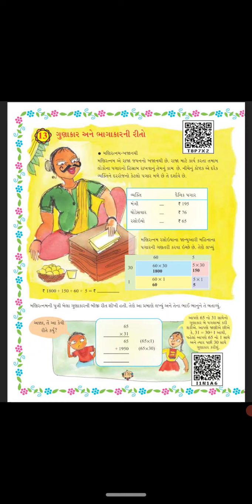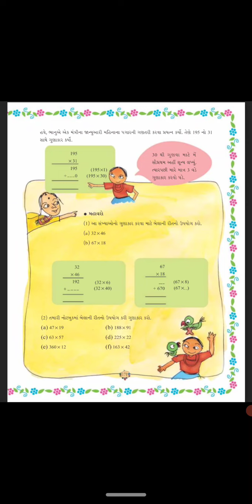STD 5 MATHS SHREEJI VIDYALAY